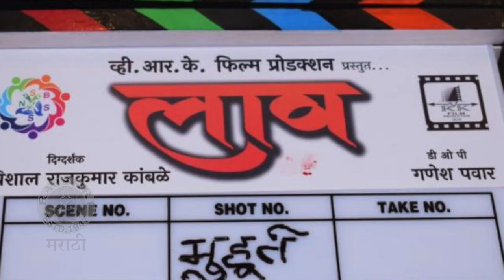LAAV: New Marathi Movie | अभिनेत्री वीणा जामकरचा नवीन सिनेमा | Veena Jamkar's New Movie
अभिनेत्री वीणा जामकरचा 'लाव' हा नवीन सिनेमा प्रेक्षकांच्या भेटीस येतोय. जाणून घेऊया या सिनेमाविषयी या व्हिडिओमध्ये.